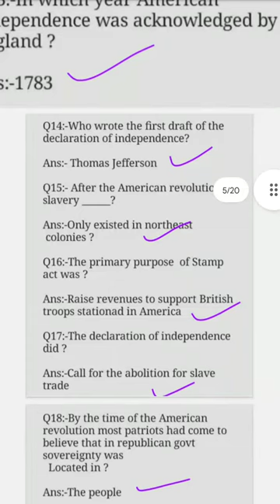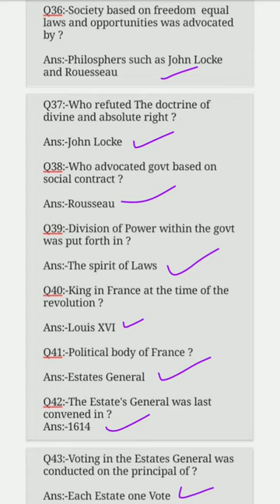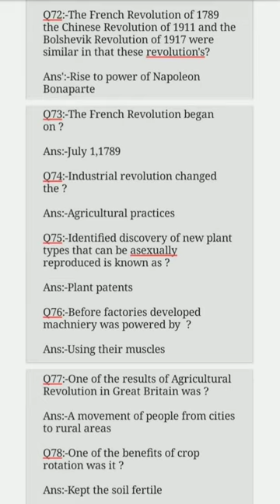kashmir university mcqs of history part 3 for 4th sem